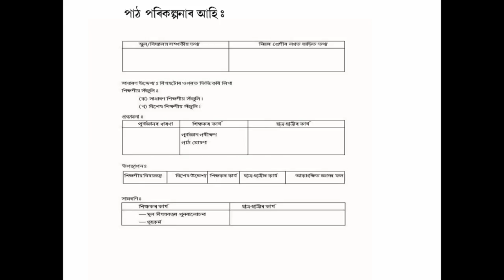COURSE 502 : How to Make Lesson Plans in Assamese